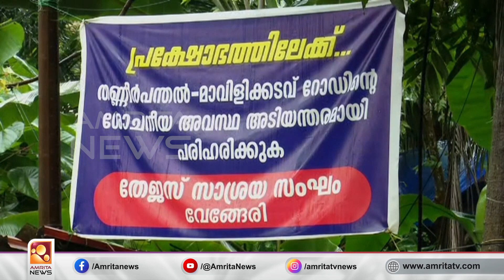കുണ്ടും കുഴിയും , മാളിക്കടവ് റോഡിന്‍റെ അവസ്ഥ ദയനീയം | Amrita News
നവീകരണത്തിനായി ഫണ്ട് അനുവദിച്ചിട്ടും ശാപമോക്ഷം കിട്ടാതെ കോഴിക്കോട് മാളിക്കടവ് റോഡ്.  തുടരെ തുടരെ അപകടങ്ങൾ ഉണ്ടായിട്ടും മാളിക്കടവ് റോഡിനോടുള്ള പൊതുമരാമത്ത് വകുപ്പിന്‍റെ അവഗണന അവസാനിക്കുന്നില്ല. കഴിഞ്ഞ ദിവസം റോഡിൽ ഗർത്തം രൂപപ്പെട്ടതോടെ മാളിക്കടവ് റോഡ് അടച്ചു. പൂനൂർ പുഴ കര കവിഞ്ഞു ഒഴുകിയത്തോടെ തണ്ണീർ പന്തൽ വഴിയും മാളിക്കടവ് റോഡിലേക്ക് കയറാൻ പറ്റാത്ത അവസ്ഥയാണ്